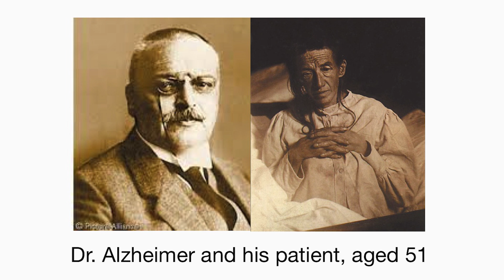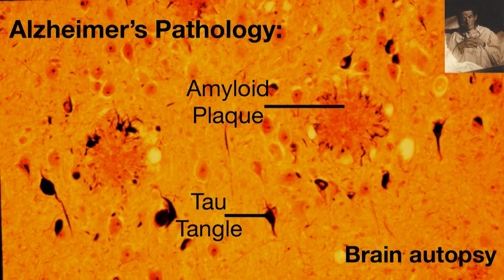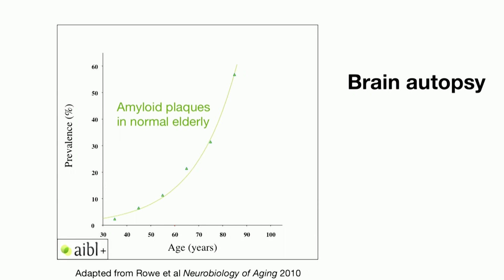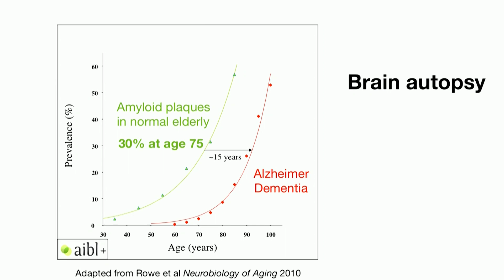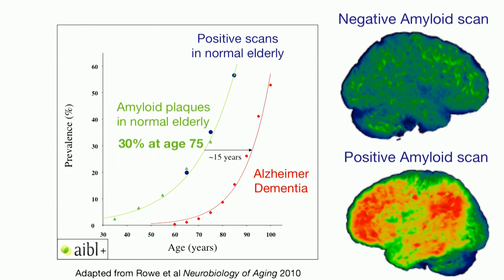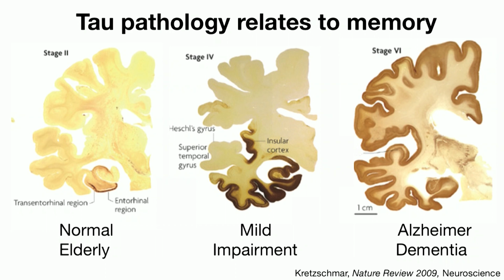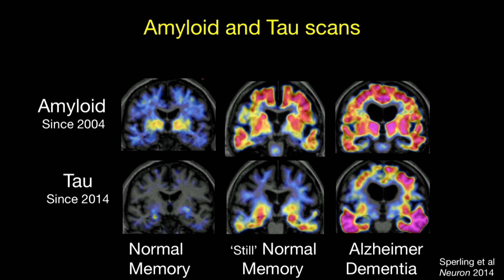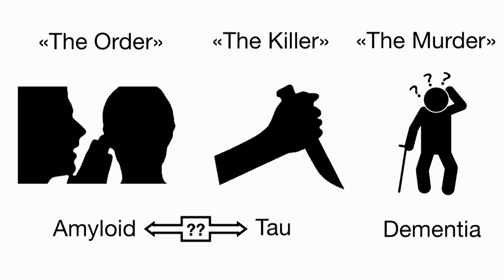Detect and prevent Alzheimer’s disease before memory loss | Bernard Hanseeuw | TEDxUCLouvain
After 65 years old, one out of ten have Alzheimer’s disease…
Even worse, one out of three have the hallmark brain lesions of Alzheimer’s. Worrisome? Indeed. However, having lesions ten to twenty years before symptom onset is a wonderful opportunity for who wants to detect this terrible affection. From 2013, the hallmark pathologies of Alzheimer’s can be detected using a PET-scan. New research avenues are thus opening, and with them, the hope of developing preventive therapies.

Dr. Bernard Hanseeuw graduated as a Medical Doctor at UCLouvain in 2007. Four years later, he defended a PhD thesis on brain imaging in early Alzheimer’s detection. After his residency in Neurology, he left for Massachusetts General Hospital/Harvard Medical School to train in molecular PET imaging of amyloid and tau proteins. Bernard Hanseeuw conducts research in Boston and Brussels; he aims at better understanding the pathophysiological mechanisms leading to Alzheimer’s pathology in older adults, to guide clinical trials to success.